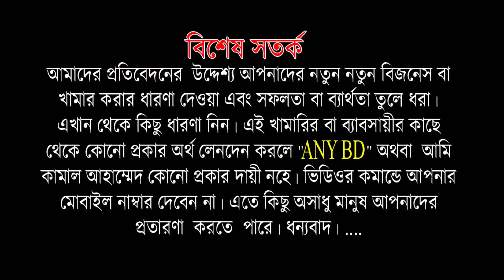বায়োফ্লক পদ্ধতিতে এই মৌসুমে তাক লাগানো মাছ চাষ | Biofloc Fishing | বগুড়ার শাজেদুর A to Z দেখুন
বায়োফ্লক পদ্ধতিতে এই মৌসুমে তাক লাগানো মাছ চাষ  Biofloc Fishing বগুড়ার শাজেদুর  A to Z পর্ব দেখুন
মোঃ সাজেদুর রহমান সাহেব তিনি বায়োফ্লক নিয়ে বাংলাদেশে কাজ করতে চান। তিনি ১০ হাজার বেকারদের কারিগরি সহযোগিতা দিয়ে এই বায়োফ্লক মাছ চাষে সফল উদ্যোক্তা হিসেবে তৈরি করতে চান। বিস্তারিত  পুরো ভিডিওটি ও এ টু জেট পর্ব গুলো দেখুন। ...
বি, আই, টি পলিটেকনিক
মোঃ সাজেদুর  রহমান
চকফরিদ , কলোনী, বগুড়া।
মোবাইল - ০১৭১১১৪১৬৪৯

B.I.T Polytechnic
Md. Shajedur Rahman
asst. Professor & Head
Dept. of Business Administration
1) বায়োফ্লক পদ্ধতিতে এই মৌসুমে তাক লাগানো মাছ চাষ | Biofloc Fishing | বগুড়ার শাজেদুর A to Z দেখুন

2) বায়োফ্লক পদ্ধতিতে এই মৌসুমে শীতের সময় কিভাবে ট্যাংক তৈরি, এয়ারেশন পদ্ধতিতে মাছ চাষ । বগুড়ার সাজেদুর

5) বায়োফ্লক পদ্ধতিতে এফ, সি ,ও (F.C.O.) কিভাবে তৈরি ? এবং এফ ,সি , আর কি ? বিস্তারিত বগুড়ার সাজেদুর